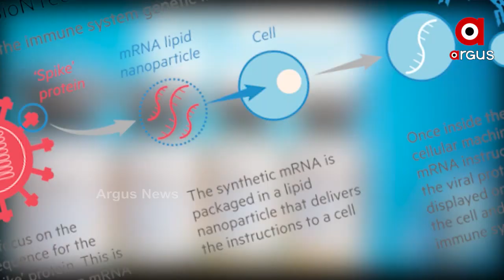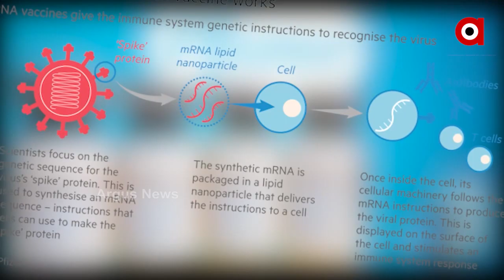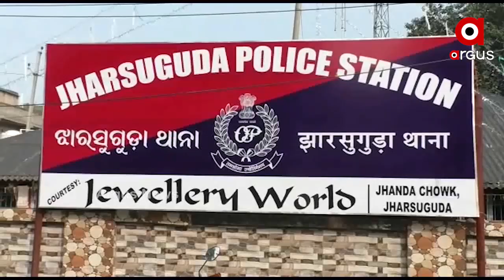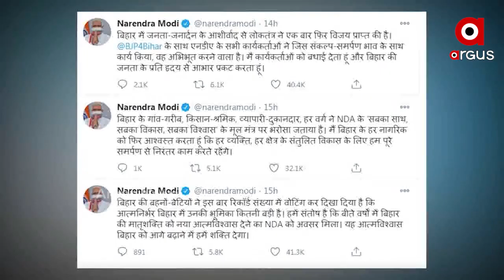Argus Update News 8Am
ଭିଜିଲାନ୍ସ ଜାଲରେ କୋଟିପତି କିରାଣି.
୧୪ରେ ଫେରିବ ଶୀତ
ଆଜି କ୍ୟାବେନଟ ବୈଠକ
କୋଭିଡ ବିରୋଧରେ ଚାଲିଥିବା ଯୁଦ୍ଧରେ ବଡ଼ ସଫଳତା
ମୁଖ୍ୟମନ୍ତ୍ରୀଙ୍କ ନିର୍ବାଚନମଣ୍ଡଳୀରେ ମୋ ସରକାର ଗାଏବ
ମିସେସ ମହାରଥୀ ନା ଜୁନିୟର ମହାରଥୀ
ପାର୍ବଣରେ ଇକୋ ଫ୍ରେଣ୍ଡଲି ଗିଫ୍ଟ.